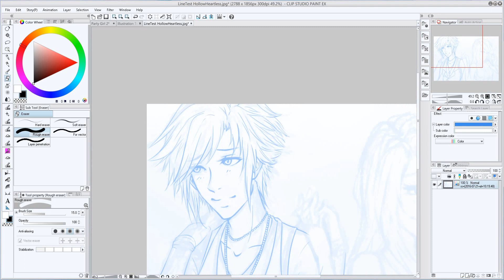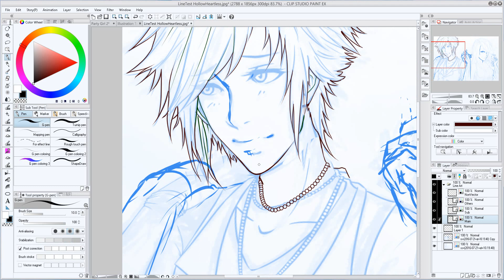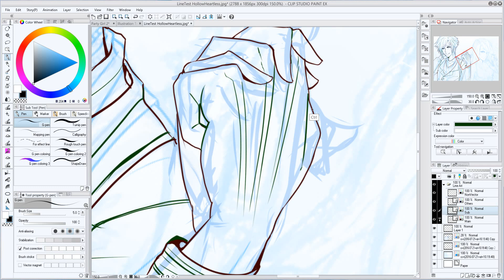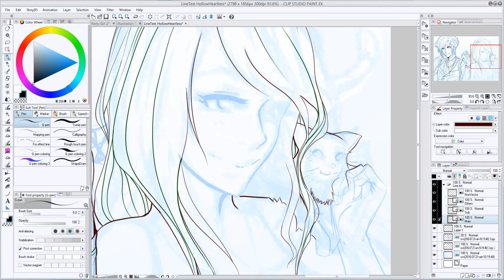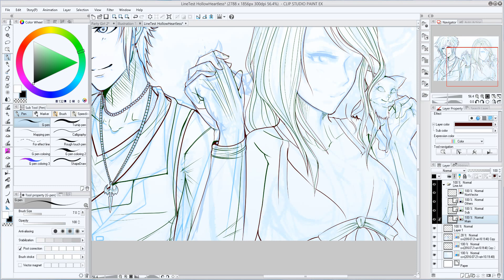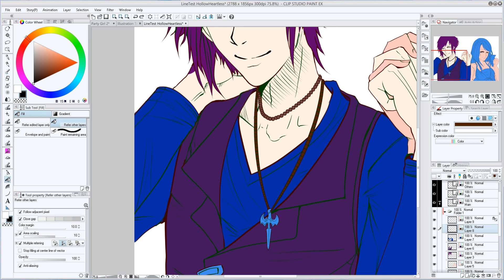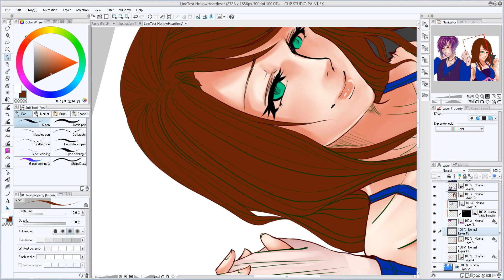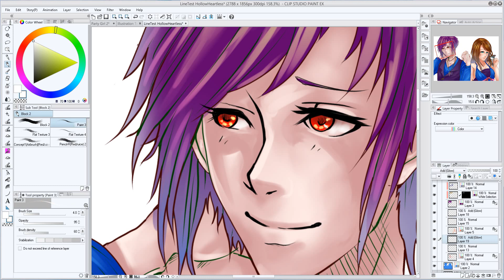Coloring work from a friend's draft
Testing new techniques on Coloring and lineart with a friend's draft.

6x speed